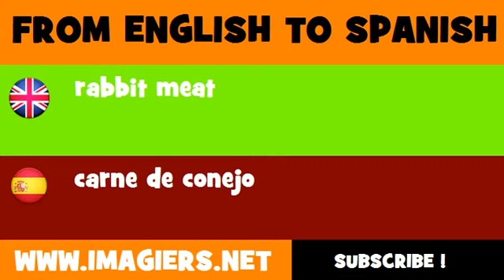FROM ENGLISH TO SPANISH = Rabbit meat